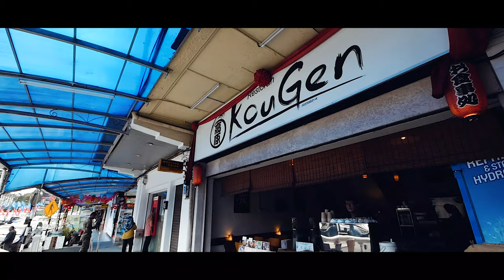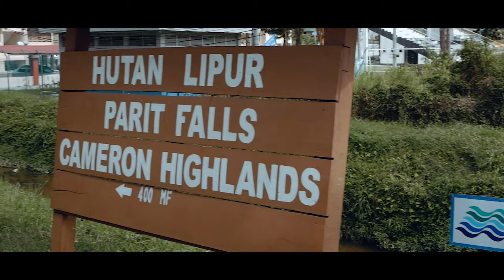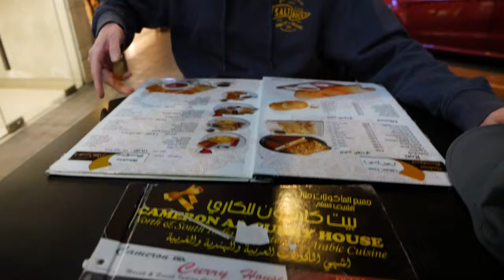GETTING LOST in the JUNGLE of the Cameron Highlands, Malaysia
Getting lost in the Jungle whilst hiking in the Cameron Highlands, Malaysia.
We spent our first day in the Cameron Highlands exploring the Jungle that surrounds them, starting with an easy route but ending up joining a hard route and getting lost in some sort of property!

There are so many more things to do in Cameron Highlands such as visiting the famous strawberry farms, tea plantations, butterfly farm, markets and museums but those experiences will covered in the next video which features a full day travel guide.

This video will show you what to expect when trekking in the Jungle's of the Cameron Highlands, show you some things to do and serve as a rough travel guide so you know what to do when you arrive in Cameron Highlands, Malaysia.